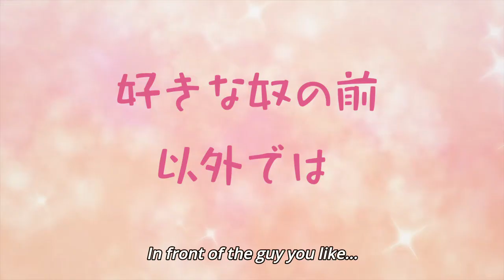Seasonal Anime Clips v11 Spring 2019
Latest anime clips

Schedule

Monday
Dororo / どろろ
Yatogame-chan Kansatsu Nikki / 八十亀ちゃんかんさつにっき / Yatogame-chan Observation Diary

Tuesday
Isekai Quartet / 異世界かるてっと
Kono Yo no Hate de Koi wo Utau Shoujo YU-NO / この世の果てで恋を唄う少女YU-NO / YU-NO: A Girl Who Chants Love at the Bound of this World
One Punch Man / ワンパンマン

Wednesday
Sewayaki Kitsune no Senko-san / 世話やきキツネの仙狐さん / The Helpful Fox Senko-san
Tate no Yuusha no Nariagari / 盾の勇者の成り上がり / The Rising of the Shield Hero
Kenja no Mago / 賢者の孫 / Wise Man's Grandchild
Carole & Tuesday / キャロル&チューズデイ

Thursday
Karakuri Circus / からくりサーカス
Sarazanmai / さらざんまい
Han-Gyaku-Sei Million Arthur / 叛逆性ミリオンアーサー / Million Arthur

Friday
Bungou Stray Dogs / 文豪ストレイドッグス / Bungo Stray Dogs
Fruits Basket / フルーツバスケット
Senryuu Shoujo / 川柳少女 / Senryu Girl
Midara na Ao-chan wa Benkyou ga Dekinai / みだらな青ちゃんは勉強ができない / Ao-chan Can't Study
Hitoribocchi no Marumaru Seikatsu / ひとりぼっちの○○生活 / Hitori Bocchi's ○○ Lifestyle

Saturday
Chou Kadou Girl 1/6 / 超可動ガール1/6 / Amazing Stranger
Joshi Kausei / 女子かう生
Nobunaga-sensei no Osanazuma / ノブナガ先生の幼な妻 / Nobunaga Teacher's Young Bride
Kimetsu no Yaiba / 鬼滅の刃 / Demon Slayer
Bokutachi wa Benkyou ga Dekinai / ぼくたちは勉強ができない / We Never Learn: Bokuben

Sunday
Shoumetsu Toshi / 消滅都市 / Afterlost
Fairy gone / フェアリーゴーン
Shingeki no Kyojin / 進撃の巨人 / Attack on Titan
Mayonaka no Occult Koumuin / 真夜中のオカルト公務員 / Midnight Occult Civil Servants
Hachigatsu no Cinderella Nine / 八月のシンデレラナイン / Cinderella Nine
Gunjou no Magmell / 群青のマグメル / Magmell of the Sea Blue

Other
Movies and OVAs
Wotaku ni Koi wa Muzukashii / ヲタクに恋は難しい